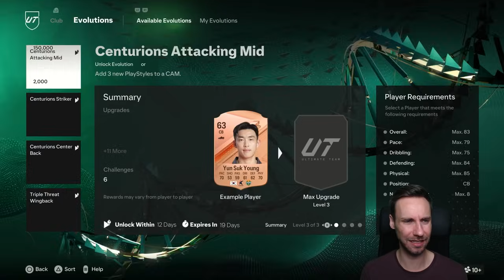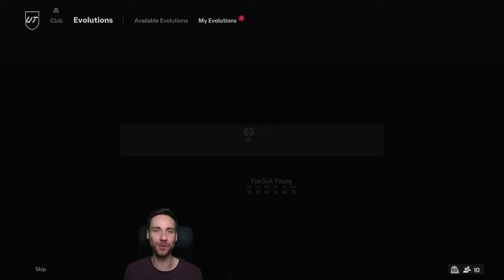Die Evolution Der Silber Koreaner 😲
In dieser Folge Let's Play Ultimate Team stelle ich euch mein Silber Koreaner Team in FC 24 vor!

Interesse an einem privaten Coaching, um deine FIFA-Skills zu verbessern? Mehr Informationen zu unserem Angebot, zu den Coaches und Buchungsmöglichkeiten gibt es auf unserer Coaching